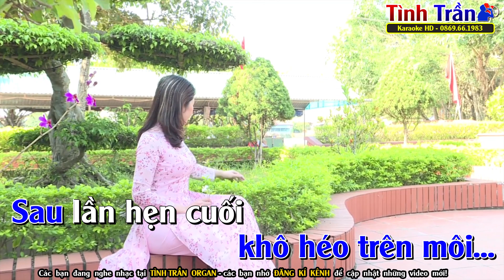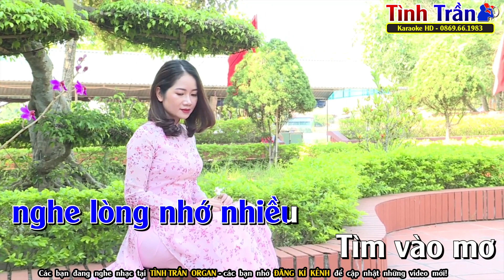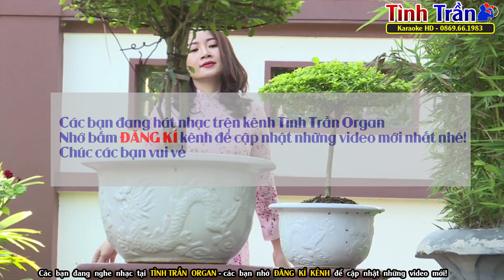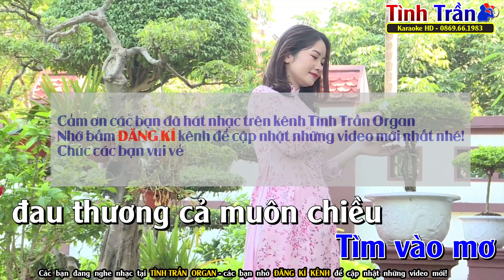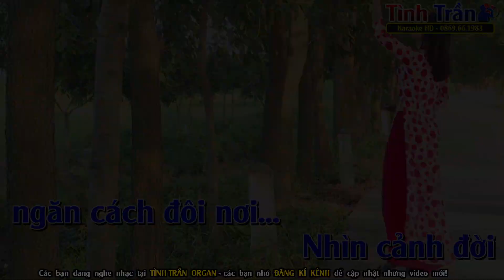Sau Lần Hẹn Cuối Karaoke Nhạc Sống Tone Nam ( D#m ) - Tình Trần Organ